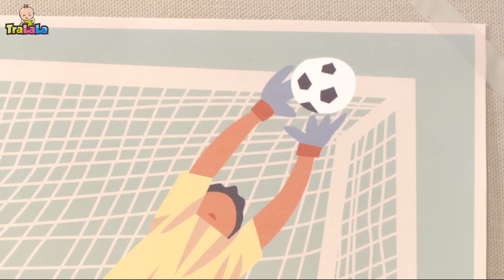BabyRiki - Să udăm floarea cu stropitoarea! (Ep. 114) Desene animate | TraLaLa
Vino să înveți lucruri noi și minunate cu BabyRiki! 😍 Cele mai frumoase desene animate în limba română pentru copiii mici! Episoade noi de desene animate vor apărea în fiecare săptămână!  📱 Descarcă aplicația TraLaLa

Episodul 114: Stropitoarea – Într-o zi călduroasă de vară, Pandy găsește niște flori cam ofilite pe care vrea să le ude ca ele să își revină.

Dă click pe un alt episod:

0:00 Stropitoarea
4:52 De Crăciun  nu dormim
9:17 Zăpada
13:43 Bradul de Crăciun
17:56 Programul
22:15 Semințe
26:37 Caracatița
30:57 Tub
35:18 Fotbal
39:39 Găleată
43:59 Coarda
48:20 Fereastra
52:40 Vapor cu aburi
57:02 Cerc